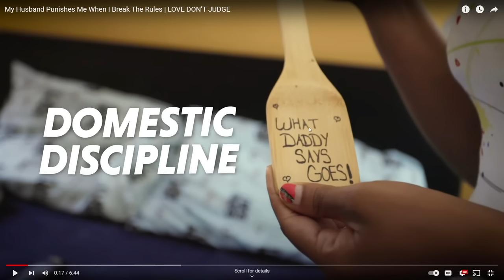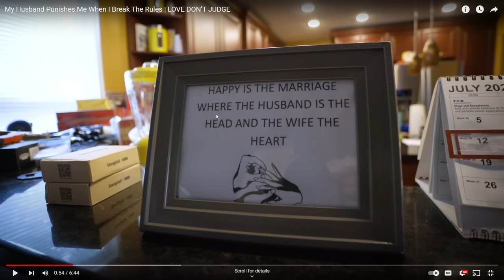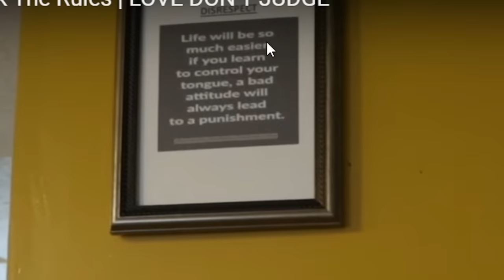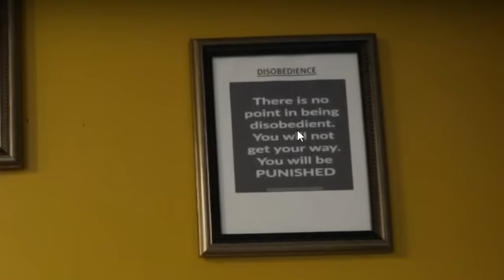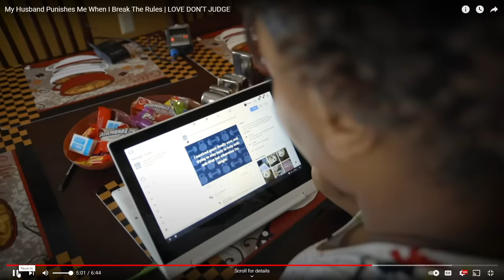Daz Watches My Husband PUNISHES Me